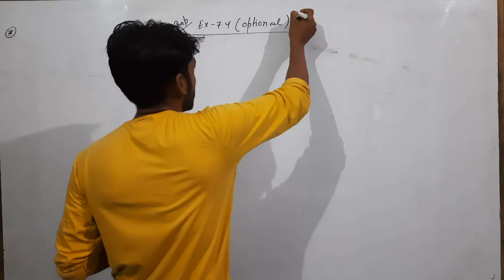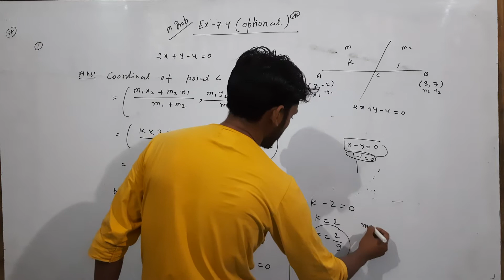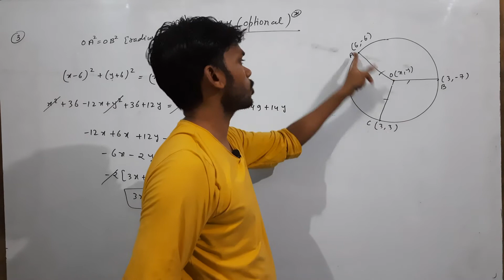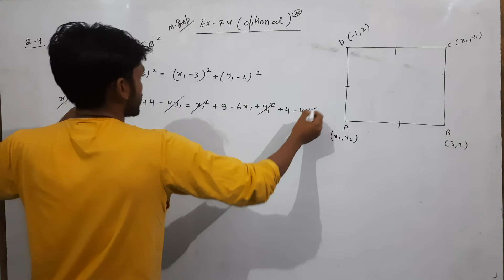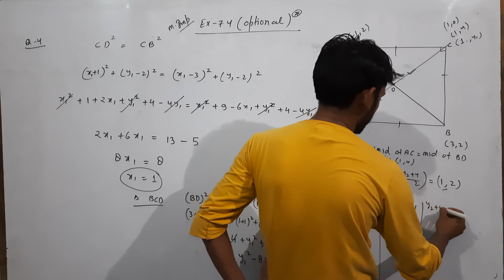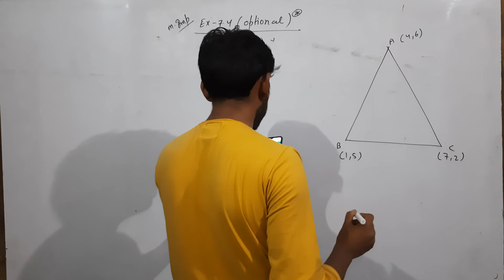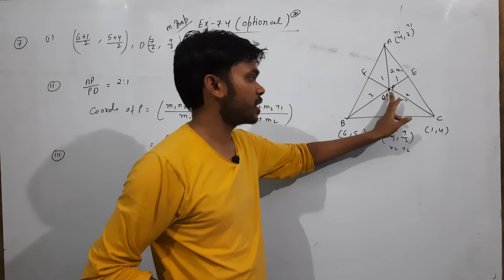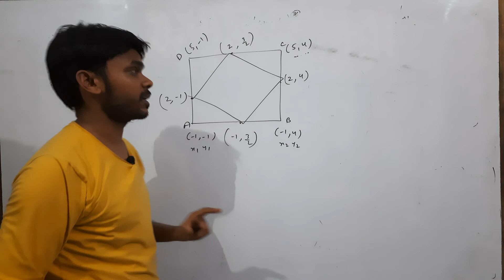NCERT CLASS 10 MATHS CHAPTER-7 COORDINATE GEOMETRY: EX-7.4 OPTIONAL SOLUTIONS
Optional of Coordinate geometry